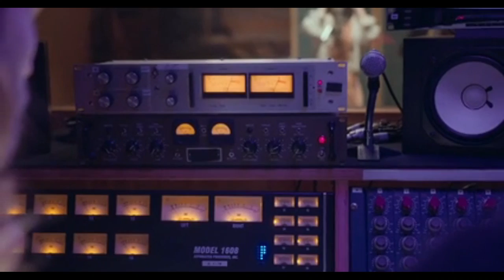NJIA PANDA: MKASA WA KWELI MUME WANGU ANAENDA KUOA KANITELEKEZA NA MIMBA, NA MMWAGIA MAFUTA YA MOTO